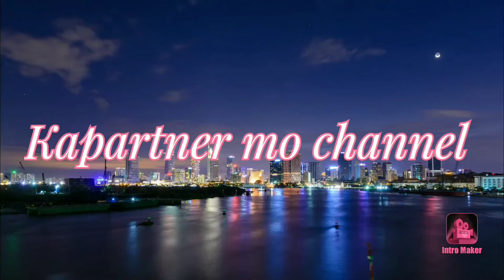PDU30, wag iboto si Gordon bakit Kaya?? Panoorin.